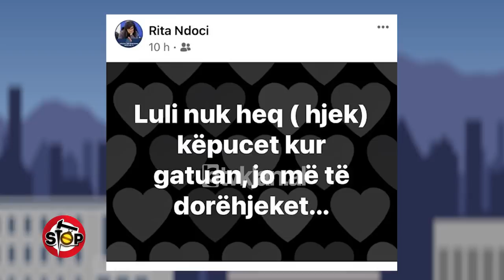Doreheqja e Bashes/ Artistja shqiptare ben parashikimin - Stop - 29 Prill 2021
Stop TvKlan | Një format satiro-investigativ nga SaimirKodra & GentianZenelaj.

Pas humbjes në zgjedhje dhe kërkesave për dorëheqje të kreut demokrat Lulzim Basha, aktorja dhe këngëtarja e njohur Rita Ndoci është shprehur në facebook. Përmes një statusi ajo ka shkuar, se Basha nuk heq këpucët, kur gatuan, e jo të presësh të dorëhiqet.Gjatë fushatës elektorale Basha u shfaq në një video, duke gatuar në shtëpi i veshur me këpucë.